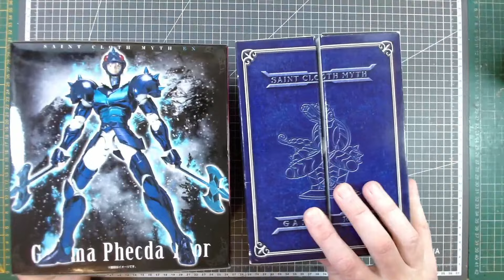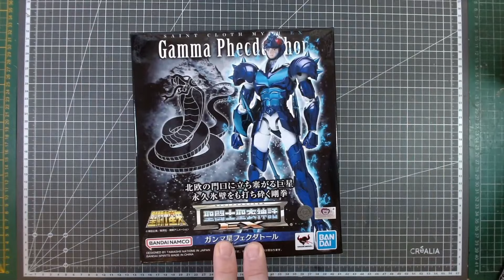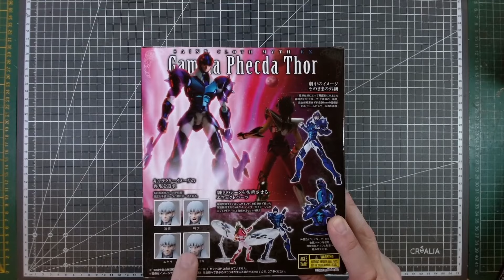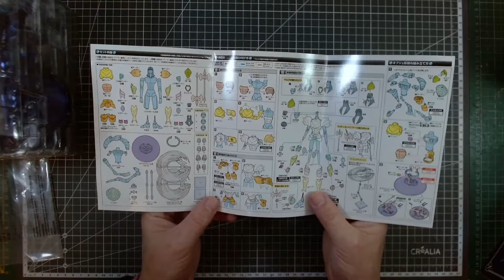Ultimate Review: Saint Seiya Myth Cloth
Présentation de la Myth Cloth EX de THOR de PHECDA.
🔽 "PLUS" 🔽

❤️❤️❤️ Tu veux aider la chaîne? Fais un don !  ❤️❤️❤️

❤️❤️❤️    ME SUIVRE.   ❤️❤️❤️